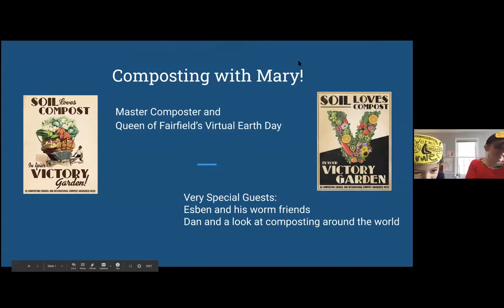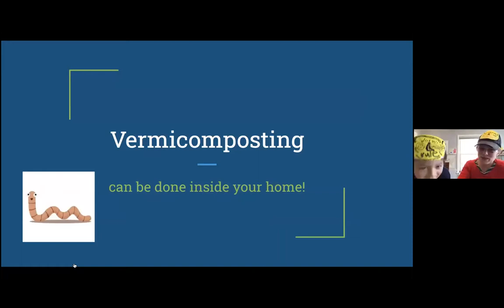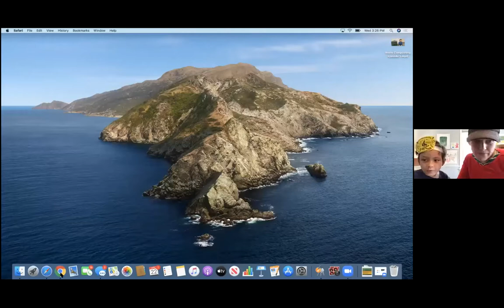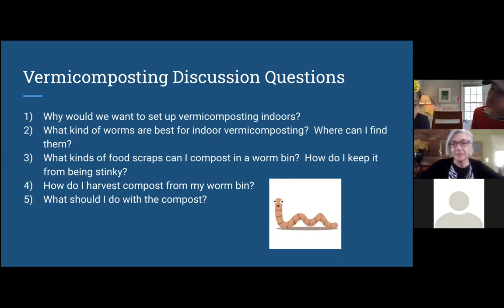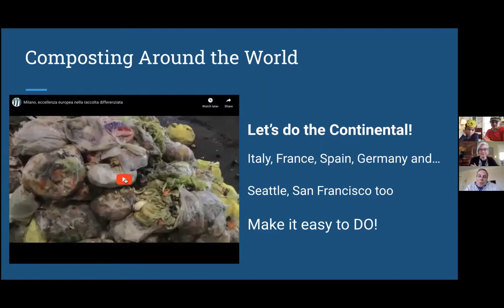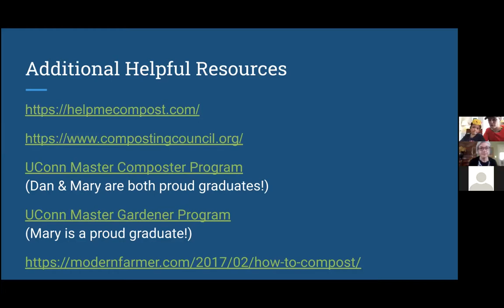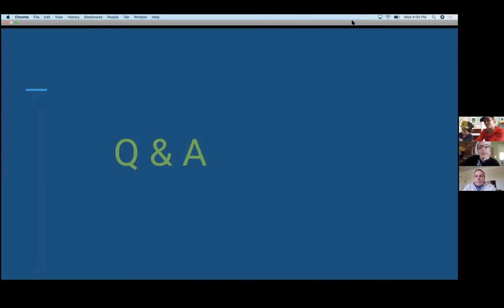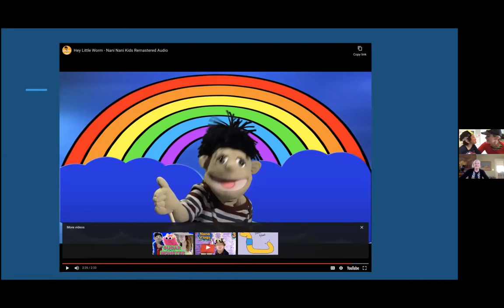Composting Webinar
Learn the basics of composting and how you can easily do it at home! A webinar the whole family will love (kids too)!